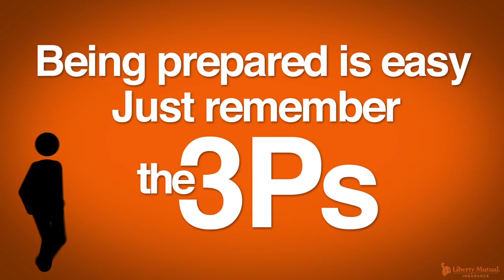Hurricane Preparedness Tips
Being safe starts with being prepared. How prepared are you for a hurricane? Follow these tips from Liberty Mutual to help keep your family, possessions and property safe.